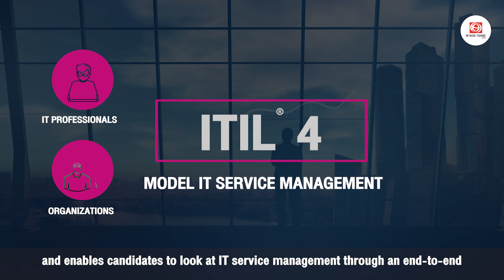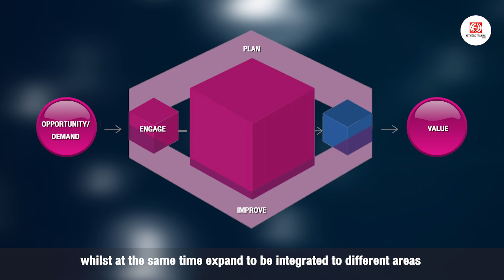ITIL ®4 Foundation [English Version] | NTC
ITIL® is a registered trade mark of AXELOS Limited, used under permission of AXELOS Limited. The Swirl logo™ is a trade mark of AXELOS Limited, used under permission of AXELOS Limited.

ITIL®4 Foundation Certificate will help flexibilize and professionalize your organization's IT service, developing your potential beyond your competitors to expand the digital business beyond the edge!